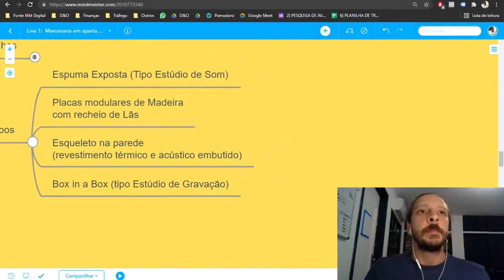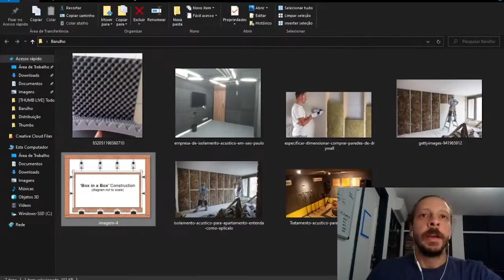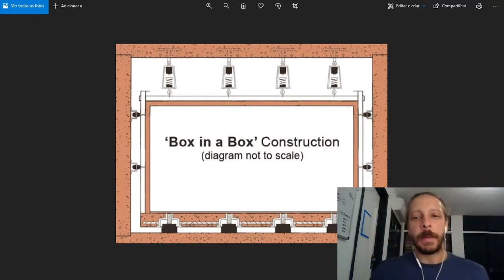AS MELHORES OPÇÕES DE ISOLAMENTO ACÚSTICO PARA SUA OFICINA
Você acha que o barulho das máquinas impedem você de ter a sua oficina no seu apartamento?! Isso é porque você ainda não viu as opções de isolamento acústicos que mostro nesse vídeo.